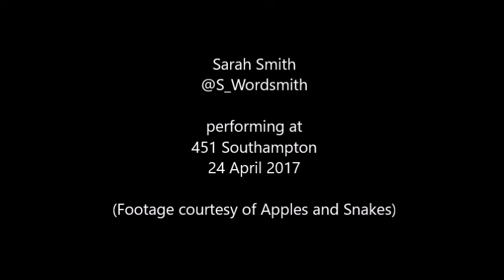Live set from 451 (20 mins)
Contains: This is Not a Rap (about irritating things); 14 Notes to Myself at 14; Driftwood; Things We Don't Know; Building Love.

Live performance at 451 for Apples and Snakes, Southampton, 24 April 2017.